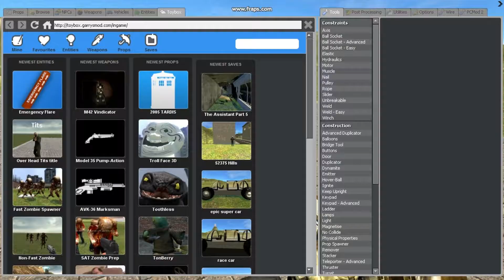gmod toybox tourettes guy gun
my toybox gun the tourettes guy gun